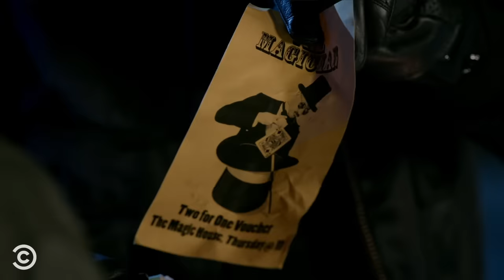Wildest Police Sketches 🚔 - Key & Peele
A highway patrolman flexes magic tricks, a police officer has trouble communicating with a suspect, and a man makes a life changing 911 call.